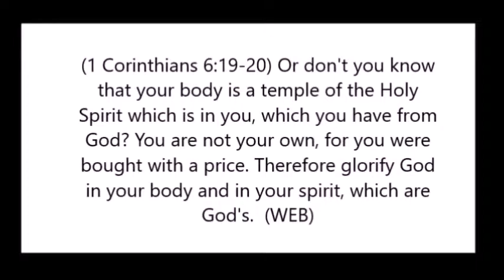When the Cathedrals are Burn Down God's Temple still Stands